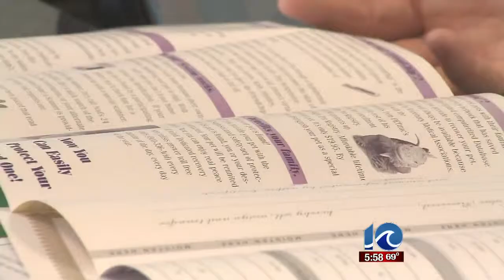Senior Chihuahuas adopted in Portsmouth